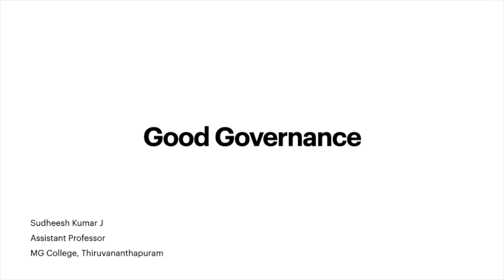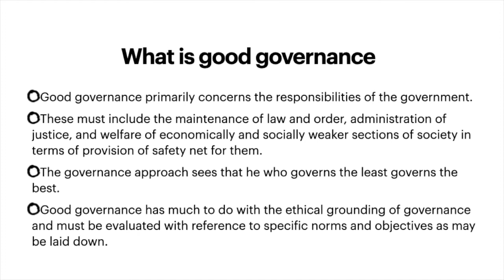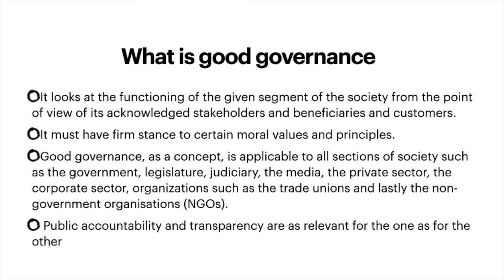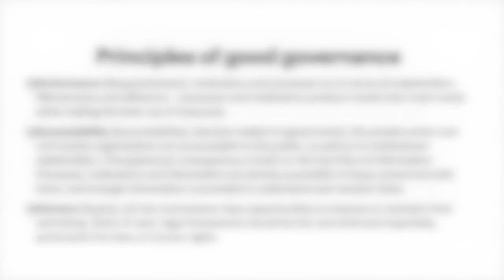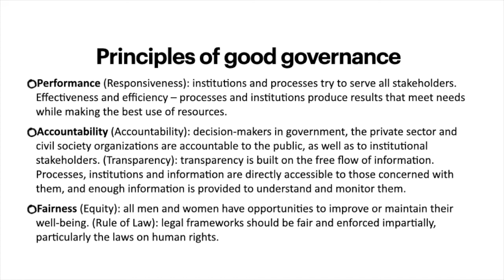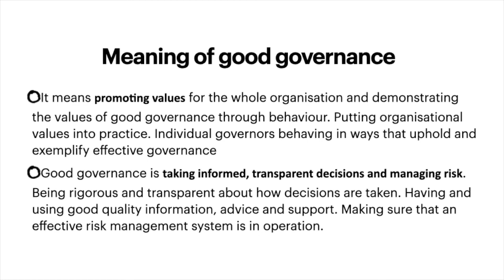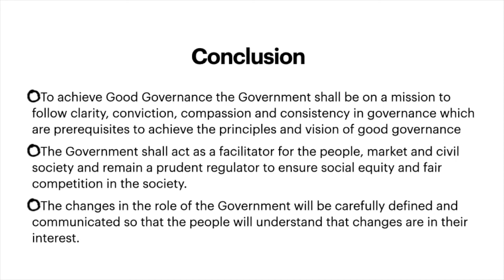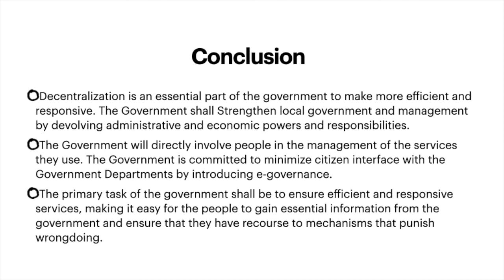Good Governance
IIIrd Semester BA Complementary Political Science/ Public Administration for notes: